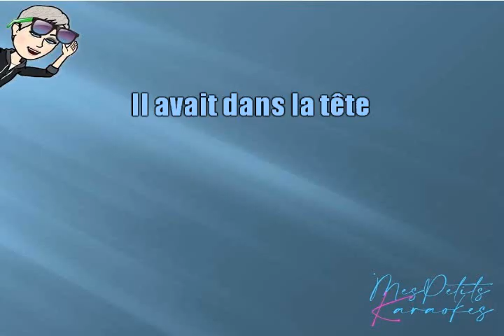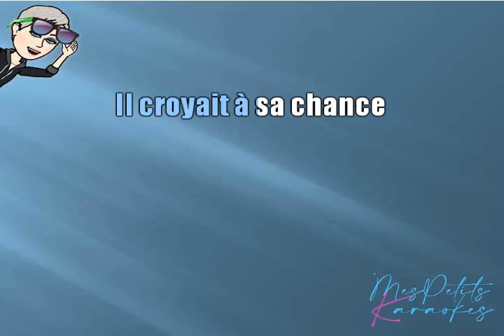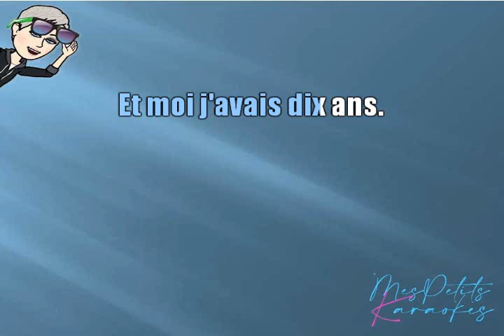HUGUES AUFRAY - STEWBALL